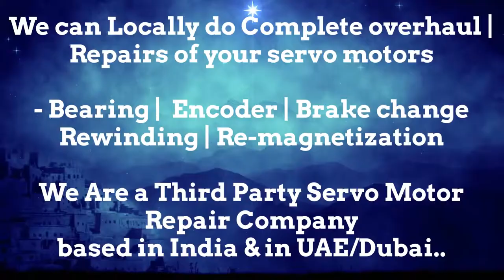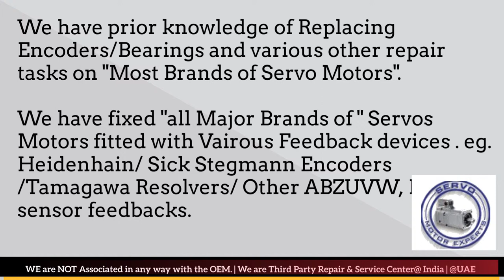LUST Encoder / Resolver Alignment , Adjustment on Servo motor india/UAE-Delhi How to reach usnt